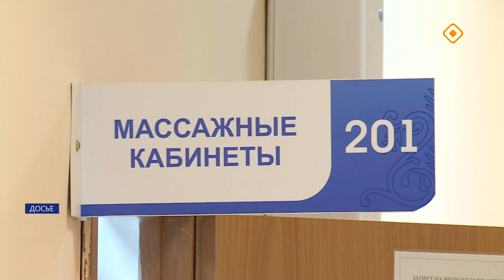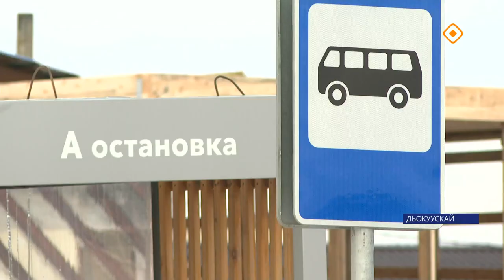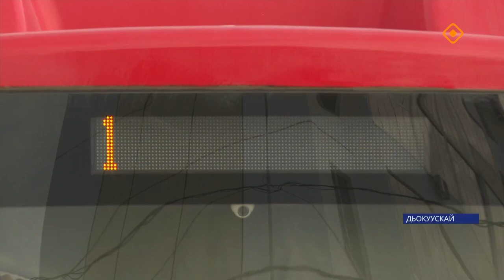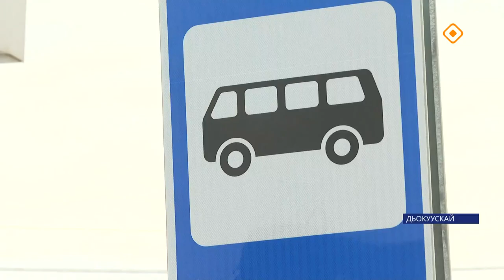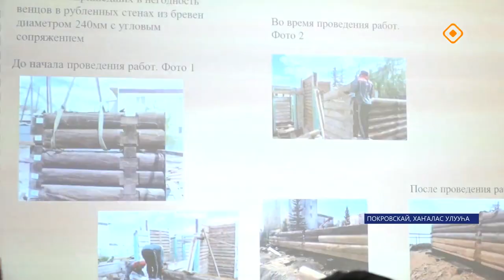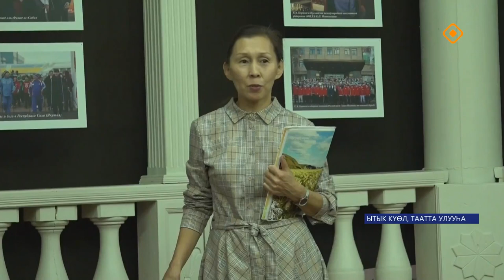«Саха сирэ» информационнай биэрии. Алтынньы 17 күнэ 13.30